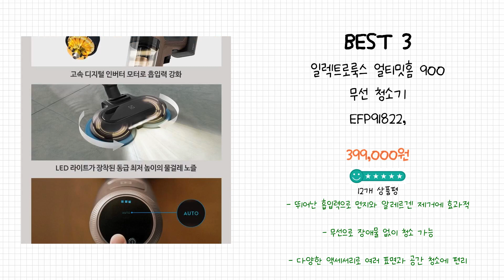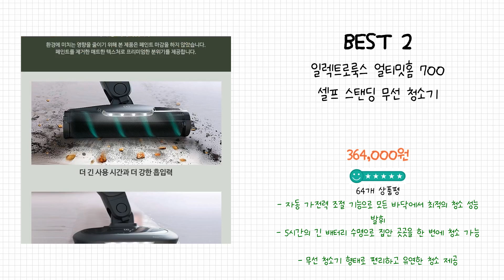2024년 일렉트로룩스무선청소기 Best 상품 추천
2024년 Best 일렉트로룩스무선청소기 상품을 추천해 드립니다.

상품 전체비교 : 0:12

Best 5
일렉트로룩스 Well Q7 셀프스탠딩 무선 청소기

Best 4
일렉트로룩스 Well Q6 셀프스탠딩 무선 청소기

Best 3
일렉트로룩스 얼티밋홈 900 무선 청소기 EFP91822, EFP91822, 월넛 브라운

Best 2
일렉트로룩스 얼티밋홈 700 셀프 스탠딩 무선 청소기

감사합니다